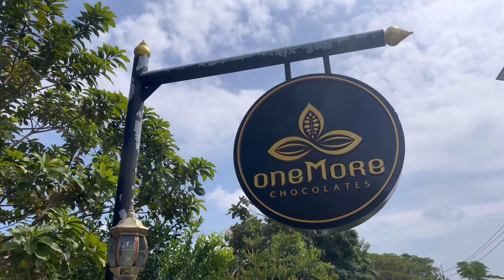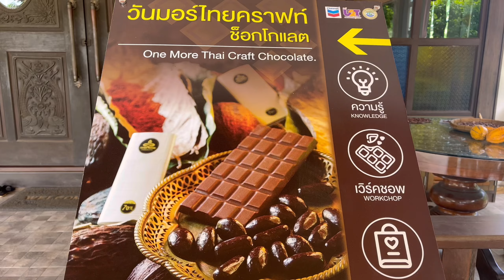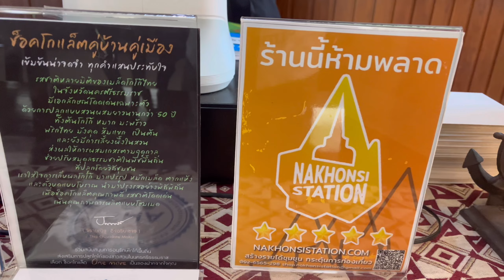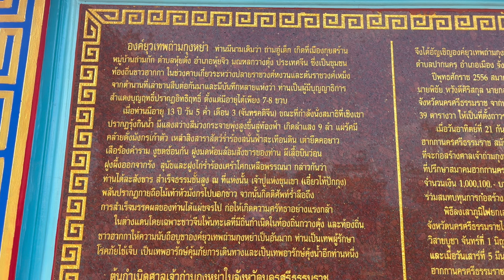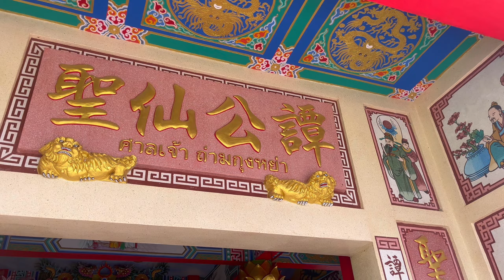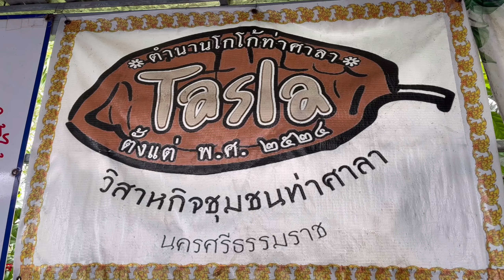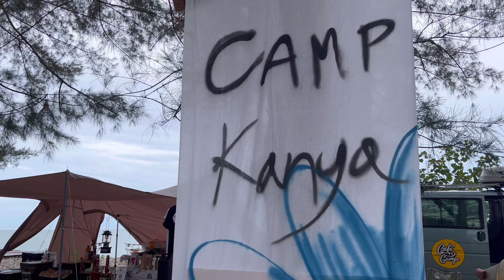โกโก้ (Cocoa) ของดีประเทศไทย ที่หลายๆคนมองข้าม | VLOG | ทรงโจรโซนนคร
โกโก้เป็นผลผลิต และของขึ้นชื่อทางภาคใต้ และ นครศรีธรรมราช ซึ่งหลายๆท่านอาจจะไม่ทราบกัน ซึ่งผมบอกได้เลยว่าจากการทดลองเรียนรู้ โกโก้ ไทย ไม่แพ้ต่างชาติอย่างแน่นอนครับผม ^_^